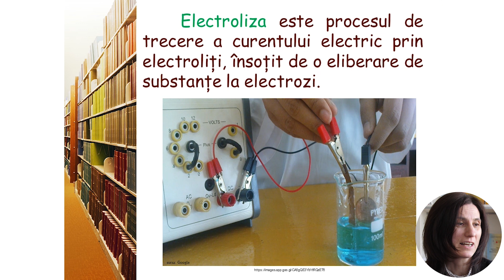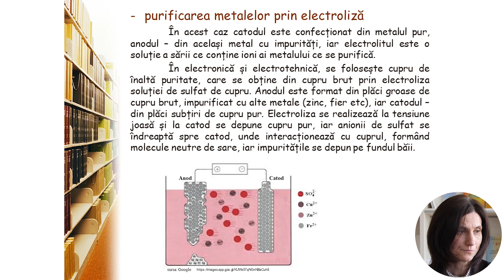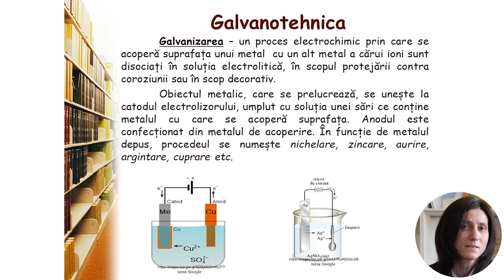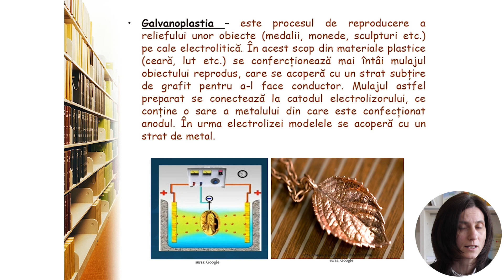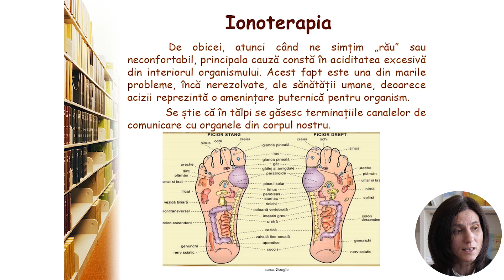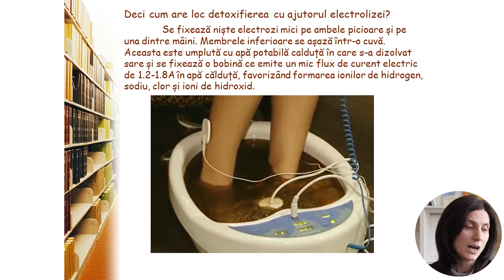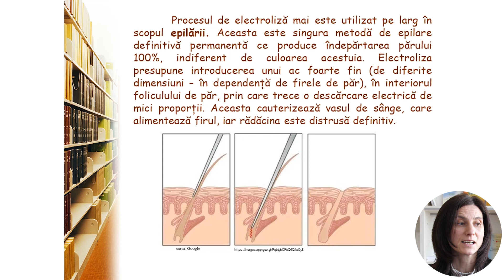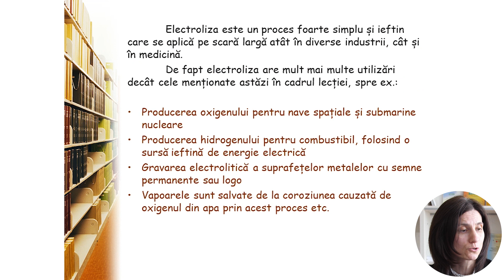Fizică; cl. XI, "Aplicații ale electrolizei"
Tema:  Aplicații ale electrolizei
Profesor: Olari Victoria